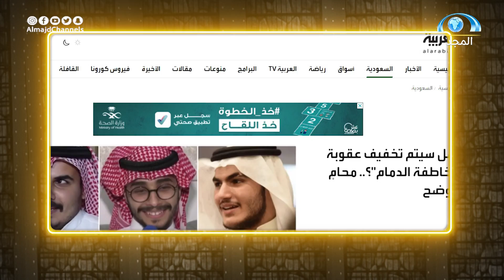حياة موسى الخنيزي من البداية حتى ظهور الحقيقة | مع بريك الشلوي | برنامج بريك (الحلقة 2) | قناة المجد